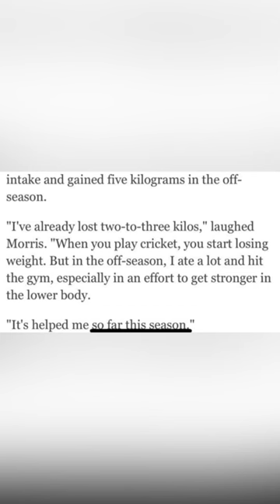150kph secret unseen secret is Lance morris